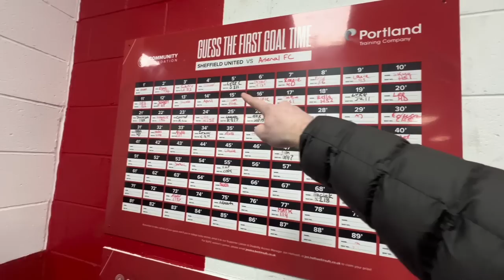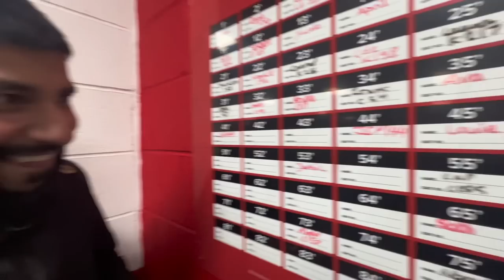ABSOLUTE EMBARRASSING From Sheffield United As Arsenal EASILY DESTROY Them 6-0!!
The Moment Sheffield United absolutely embarrassed themselves and the Premier League as they were absolutlely battered at Home to Arsenal 6-0

Sheffield United are a disgrace but what a win for Arsenal